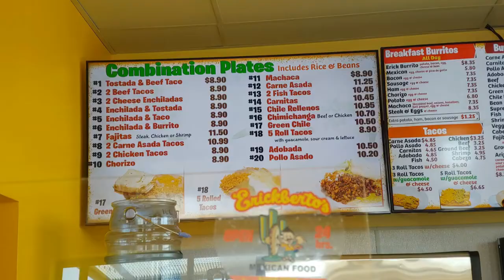Tacos in Colorado Springs! Erickbertos